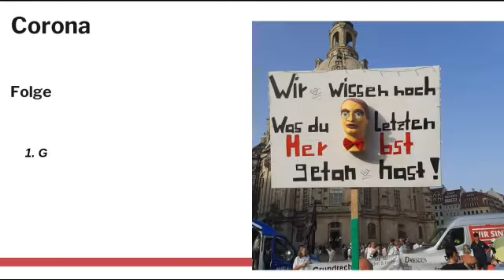Köln geht am 04.12 gegen Waffenlieferungen, Sanktionen und Corona-Wahnsinn auf die Straße.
Wir werden von der Veranstaltung am 04.12 live berichten.